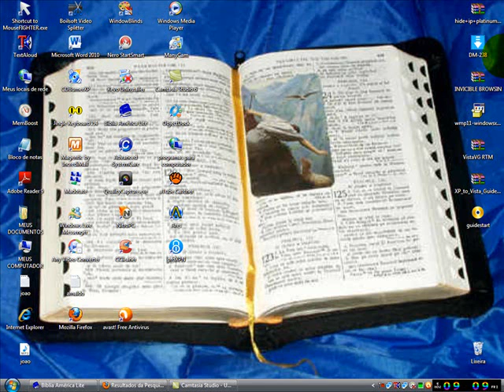EXPOSIÇÃO DA PALAVRA DE DEUS PARA EDIFICAÇÃO DA SUA FÉ